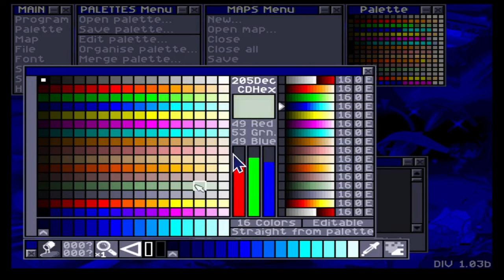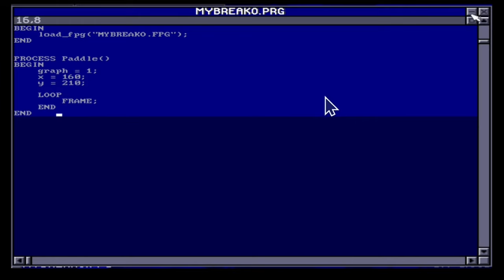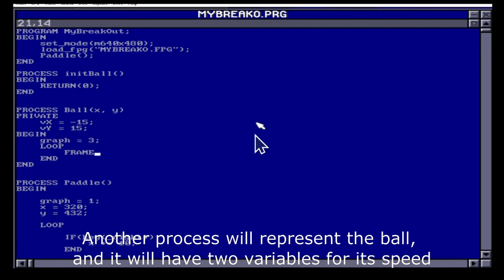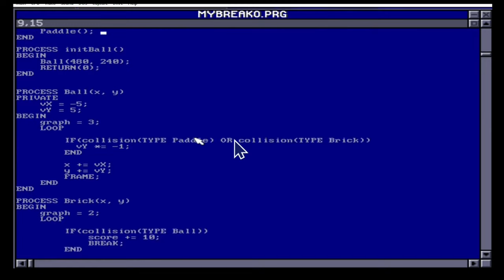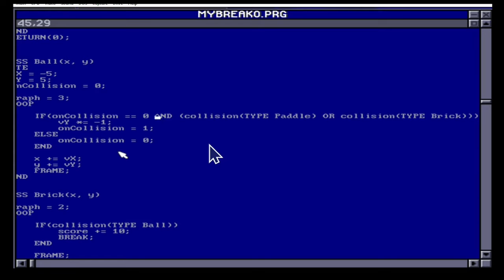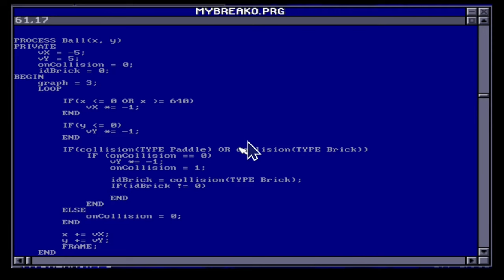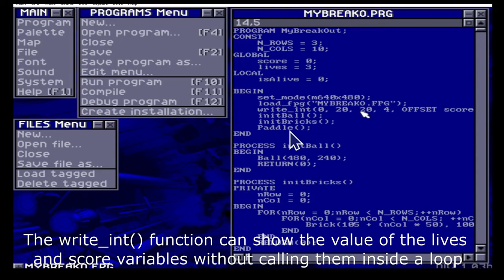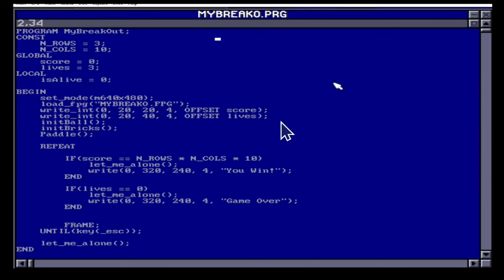AROUND A (SIMPLE) BREAKOUT IN 80~ ENGINES 7 : DIV GAMES STUDIO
This is the seventh video of a new series of code along videos where we will attempt to make a very simple breakout : keyboard usage, sprite plotting, collision handling and score rendering and updating. Each time, a different framework, library, language or tool will be used.

DIV Games Studio is a game creation environment made by Hammer Tecnologies and designed by Daniel Navarro Medrano on 1998 for the DOS Operating System. It features its own programming language, sprite, map and pallete editor. Focused on 2D games with capabilities fo habdling Mode 7.

Many forks and spiritual successors exist, some of them adding features, like dynamic library linking, GPU acceleration and multiplatform among others.